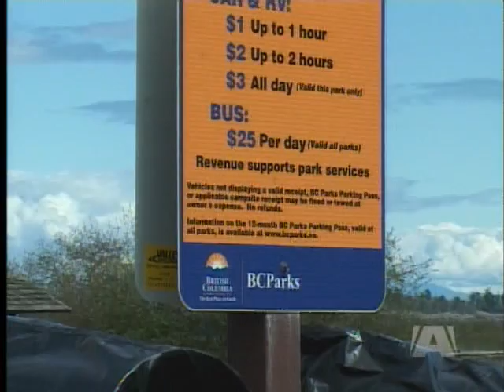Free Parking in BC Provincial Parks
Premier Christy Clark has put the brakes on an unpopular policy requiring people to pay for parking at BC Provincial Parks.

As of May 3rd, "Free Parking" signs are going up and the dreaded ticket machines will come down.

The province instituted pay parking back in 2003 and visits to provincial parks saw a dramatic drop in the years that followed.

The parking fees were eliminated just ahead of the busy summer travel season.